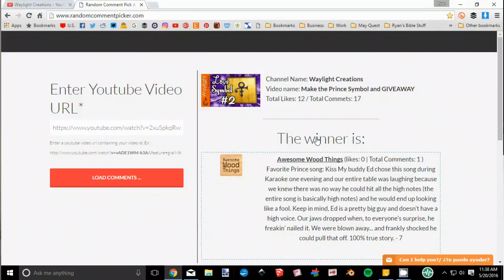Prince Symbol Giveaway WINNER!!!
A quick update on who won the Prince Love Symbol #2 giveaway. It was none other than the luckiest man on Earth; Matt Haas. Congrats Matt, we hope you enjoy it.